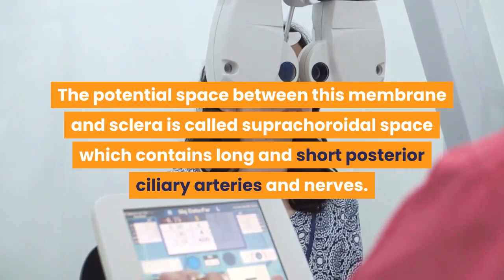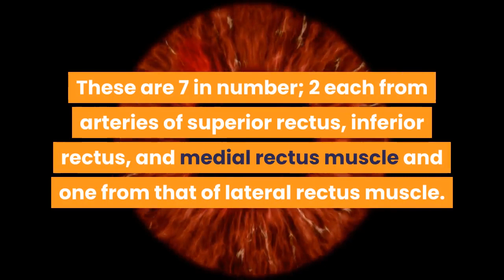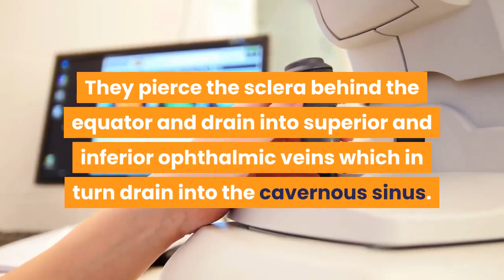Anatomy of choroid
The choroid, also known as the choroidea or choroid coat, is the vascular layer of the eye, containing connective tissues, and lying between the retina and the sclera. The human choroid is thickest at the far extreme rear of the eye (at 0.2 mm), while in the outlying areas it narrows to 0.1 mm. The choroid provides oxygen and nourishment to the outer layers of the retina. Along with the ciliary body and iris, the choroid forms the uveal tract.

The structure of the choroid is generally divided into four layers (classified in order of furthest away from the retina to closest):

Haller's layer - outermost layer of the choroid consisting of larger diameter blood vessels;

Sattler's layer - layer of medium diameter blood vessels;

Choriocapillaris - layer of capillaries; and

Bruch's membrane (synonyms: Lamina basalis, Complexus basalis, Lamina vitra) - innermost layer of the choroid.